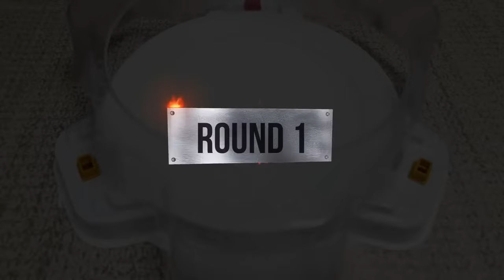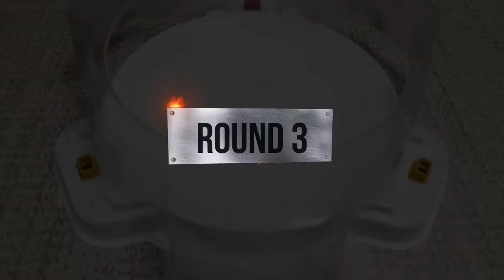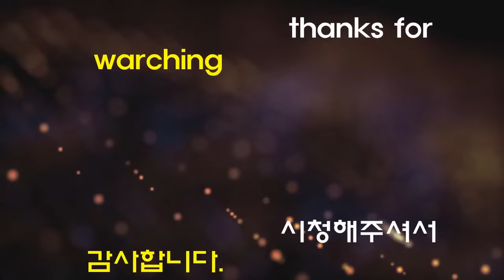【Drain Fafnir VS ALL Beyblade Burst God marathon】 ベイブレードバースト神 베이블레이드 버스트 갓 드레인 파브닐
Beyblade X
Chrome Ryugu

Beyblade Burst
Beyblade X